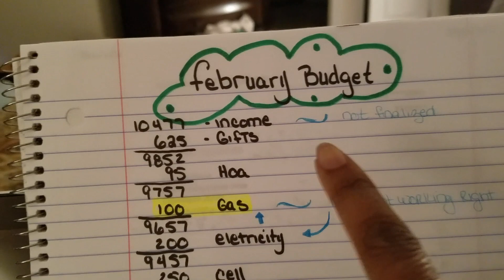February 2017 Budget ~ Dave Ramsey Inspired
Here it is...My February budget

A Course in Gratitude (by Tinesha Davis, Querin Hamilton and Ashley Williams aka Violet Grace)
Holler at the Moon by Tinesha Davis
All Black Girls Ain't Got Rhythm by Tinesha Davis

Anthologies in which I am a contributor:

Milk & Ink: A Mosaic of Motherhood by Eros-Alegra Clarke and Jordan Rosenfeld
A Letter for My Mother by Nina Foxx (I write under the name Dominique Jackson)